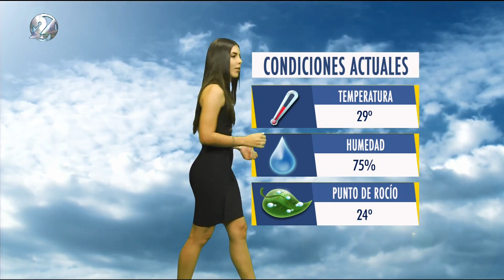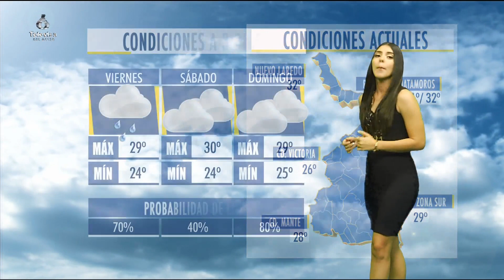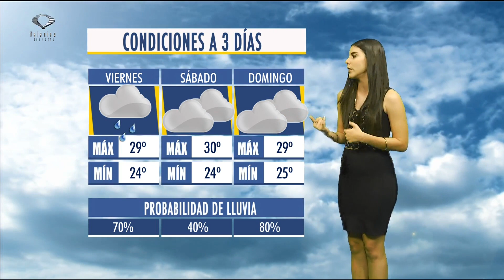Andrea Macias 5 Julio 2018